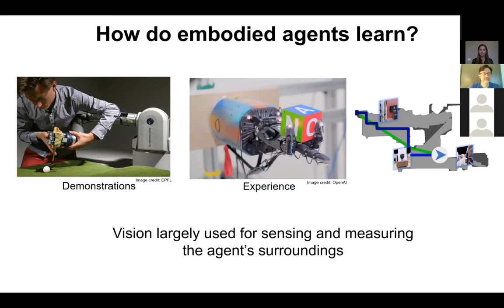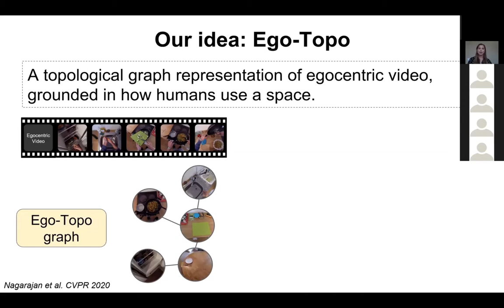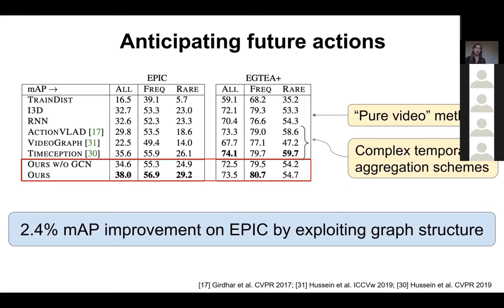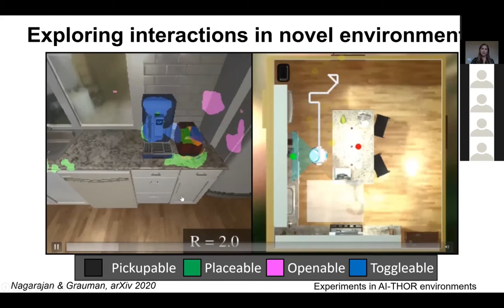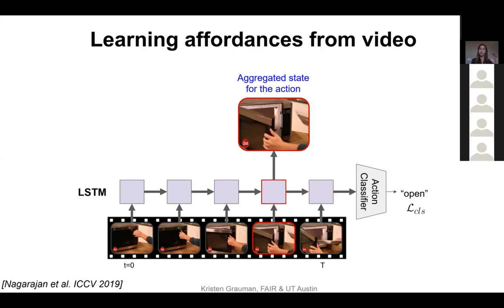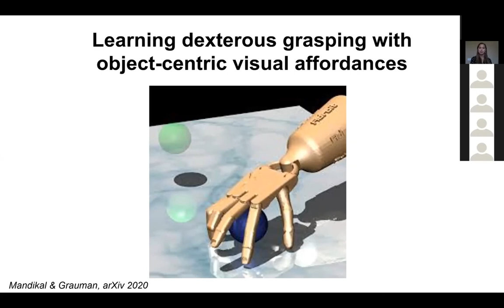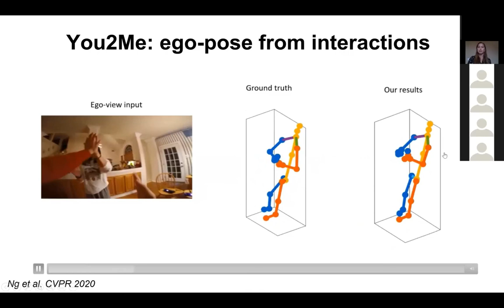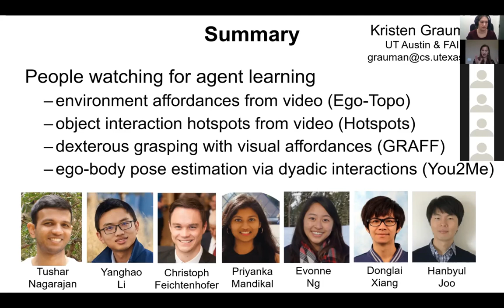EPIC@CVPR2020 | Kristen Grauman - People Watching for Agent Learning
CVPR 2020 Workshop, June 15
Egocentric Perception, Interaction and Computing (EPIC)